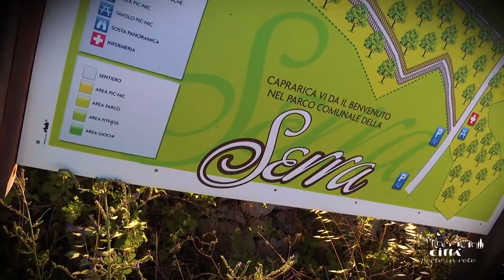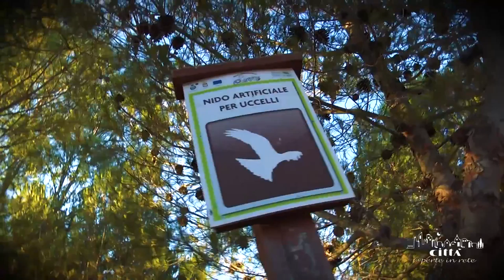City of Caprarica di Lecce - The Serra of Caprarica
The territory of Caprarica is spectacular and suggestive, even more if you admire it from the top of the Serra.
It is a slope, a slight undulation of the ground, considered an extension of the Murge plateau and placed at about 110 metres above sea level.